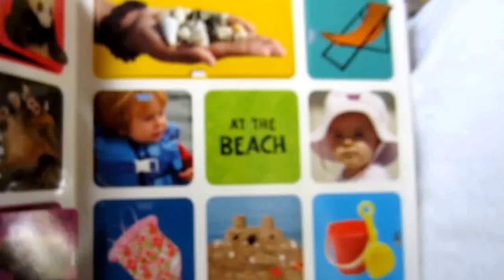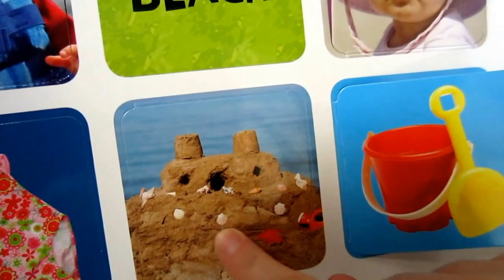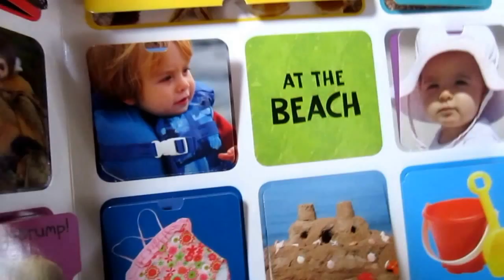7. На Плажа / At the Beach - Български за бебета / Bulgarian for babies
Серии от картинки на предмети от ежедневието изказани с български думи. Видеото е предназначено да стимулира бебешката памет и ранното проговаряне.